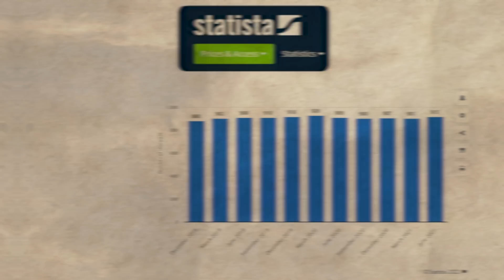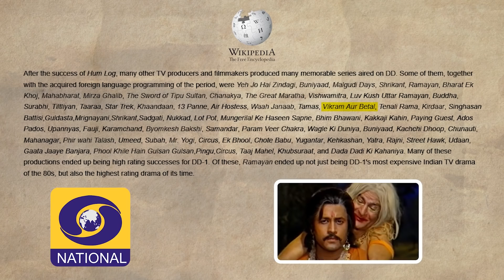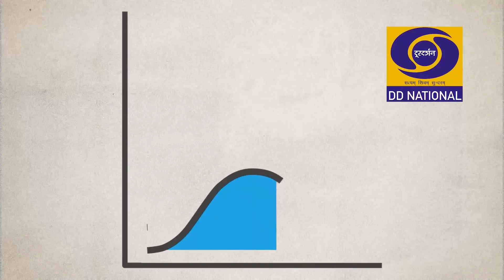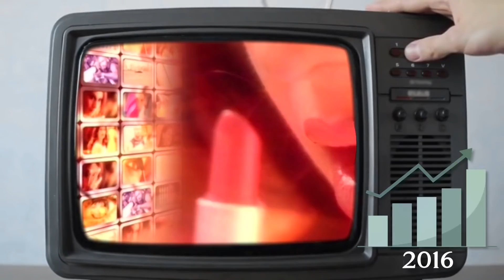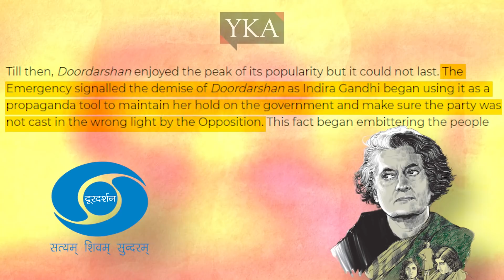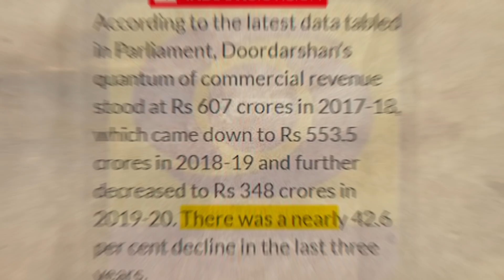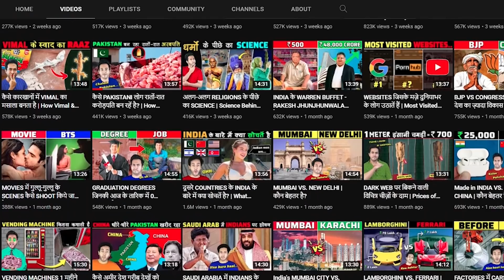कैसे DOORDARSHAN एक ज़माने के HIT से सीधा FLOP होगया? | Rise and Fall of Doordarshan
Hello friends, and in today’s video, we are going to know about our beloved Doordarshan’s rise and fall. I know Doordarshan was the first tv channel that started giving Indians memories since 1959. In the world of Netflix, Amazon, MX players the viewership has been shifted from daily soaps to web series. But speaking of daily soaps Mahabharat & Ramayan have reentered our lives in 2020 gaining a total of 68% of viewership. Then the question comes: what was going on in Doordarshan all these years?